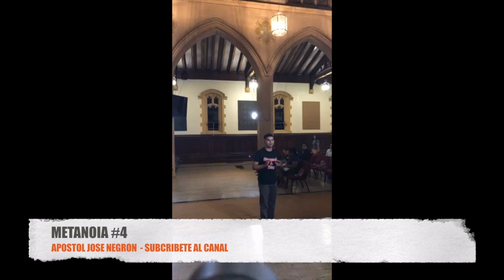METANOIA #4 - Apostol Jose Negron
Iglesia La Ultima Cosecha